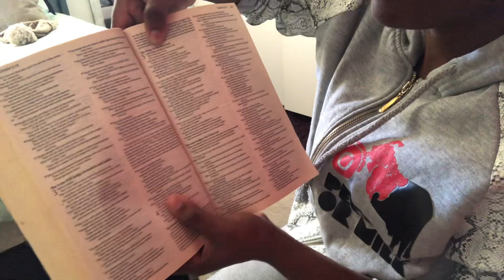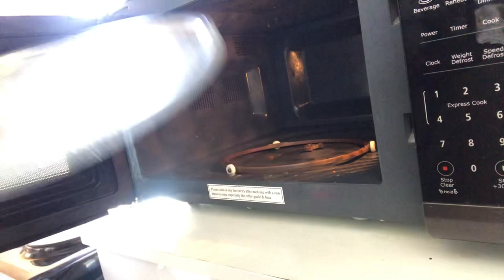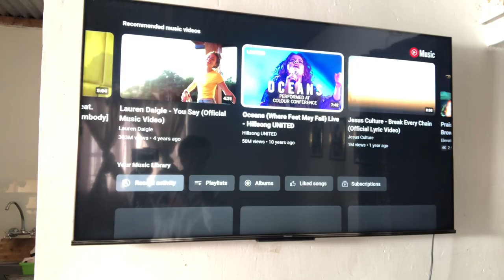Homemaking Vlog||Lets talk Faith|Namibian YouTuber @__momfluencernam__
Hello Fam, today is video is just to encourage someone that God is very much alive and he is by your side, whatever you are going through, you are not going through it alone, God is by your side he just want you to call his name and say how you will and he will comfort you and rescue you.

Please read this verse that keeps me going Isiah 46:4.

Blessed Week Fam!!❤️❤️❤️❤️🙏🏽🙏🏽🙏🏽🙏🏽